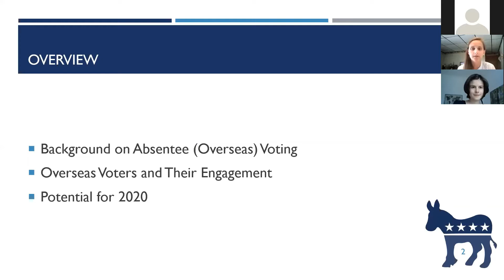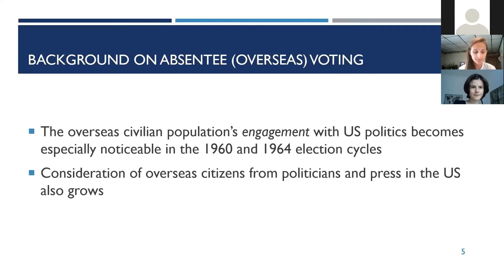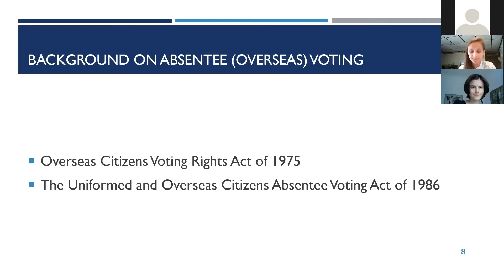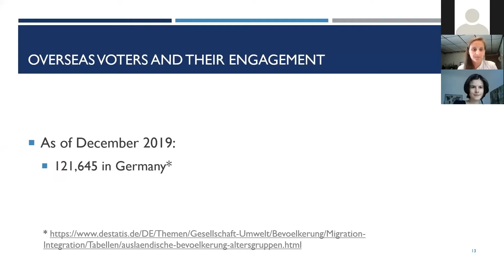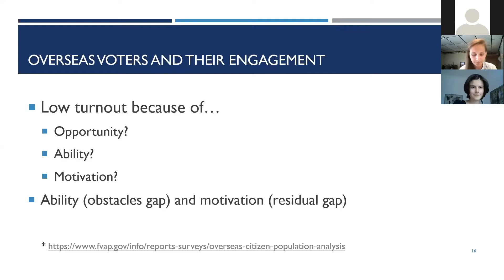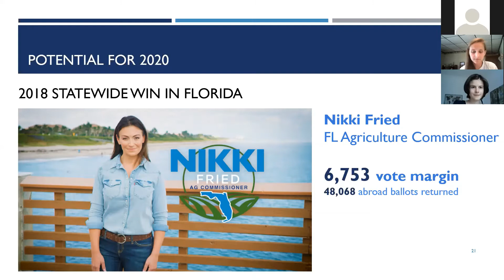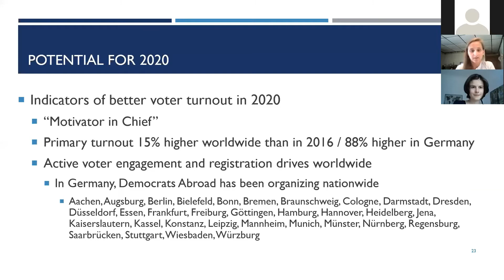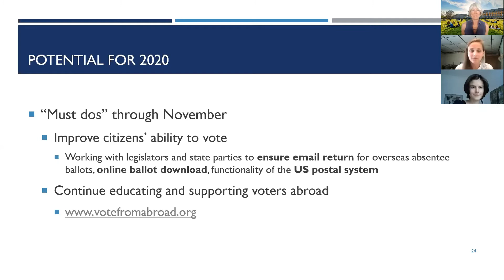Candice Kerestan_Democrats Abroad - the Key to a Democratic Victory?_25 June 2020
Vortrag im Rahmen der Reihe "The White House Embattled: The U.S. Election 2020" des Nordamerikastudienprogramms in Kooperation mit der Bundeszentrale für politische Bildung und dem Amerika Haus e.V. NRW.

Abstract: Approximately 78,000 votes, distributed through Michigan, Pennsylvania, and Wisconsin, cost the Democrats the White House in 2016. With all eyes now on Joe Biden and his presidential bid, many are wondering what it will take for him to reclaim these must-win states, as well as lock in new key players like Arizona and Texas. One source? Overseas voters. According to the Federal Voter Assistance Program, only7% of the 3+ million U.S. citizens living abroad cast a ballotin 2016.The overseas vote could have dipped the scales in the Democrat’s favor last election cycle – it could have helped deliver Hillary Clinton’s missing 78,000 votes. With races in battlegrounds states increasingly won by razor-thin margins, Candice Kerestan will discuss current overseas voter mobilization efforts and argue that Americans abroad, a sizable population of eligible voters, should not be overlooked or underestimated in 2020.

Bio: Candice Kerestan is Chair of Democrats Abroad Germany and focuses on assisting Democrats Abroad, the official U.S. Democratic Party arm for the millions of Americans living outside the United States, find Americans in Germany and educate them about the process of voting from abroad. She is also a research associate at the University of Bonn’s Käte Hamburger Center for Advanced Study in the Humanities “Law as Culture” where she is beginning a PhD thesis on overseas absentee voting policy.